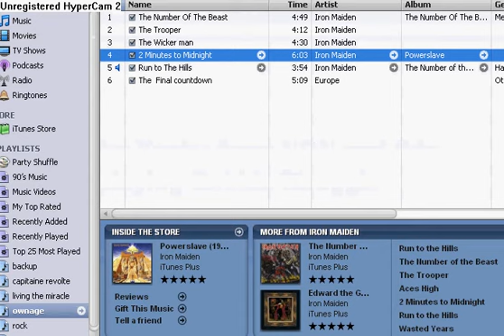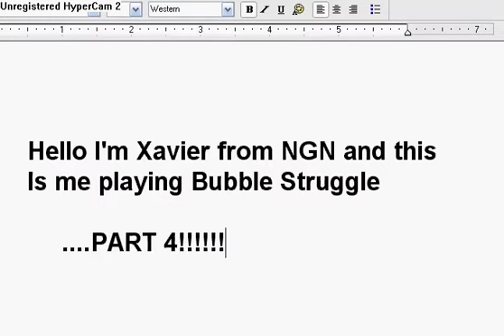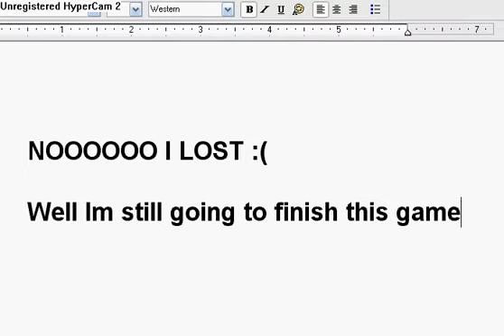NGN Xavier - Bubble Struggle Part 4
NGN member Xavier plays Bubble Struggle.

In This video i lose at level 21

This video is somewhat useless but i kept it to show the score because other wise I would just have skiped this video.